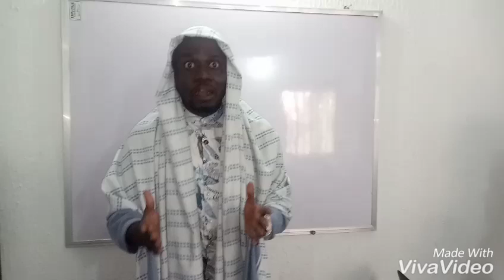Jesus too much